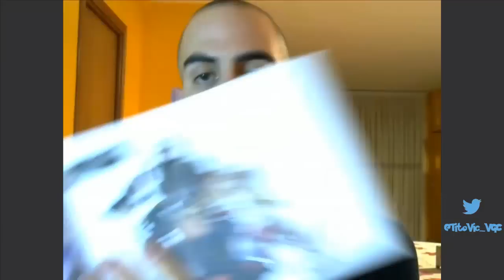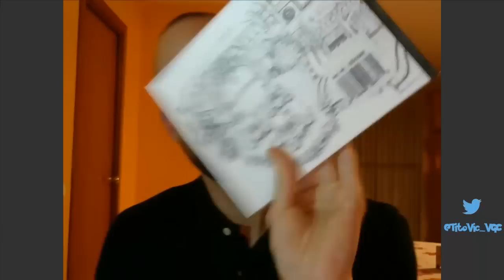Espacio Raro - #1 Por la gorra !!!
Sección intermedia entre entrevistas, meteré concursos, videos locos, o bis a bis con más gente de la comunidad que me lo solicite.